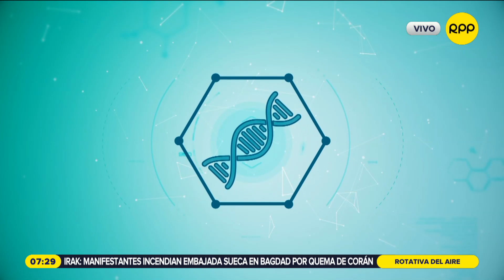El estreñimiento, ¿señal de deterioro cognitivo?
El doctor Elmer Huerta nos explica si es que existe relación entre el estreñimiento y el declive cognitivo RPPNoticias. La voz de todo el Perú. Noticias del Perú y el mundo, las 24 horas del día.